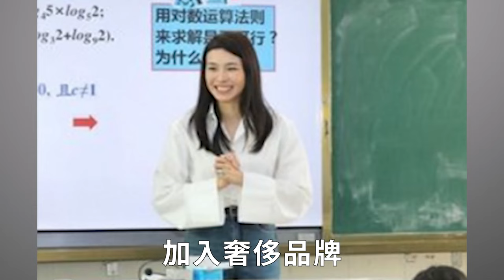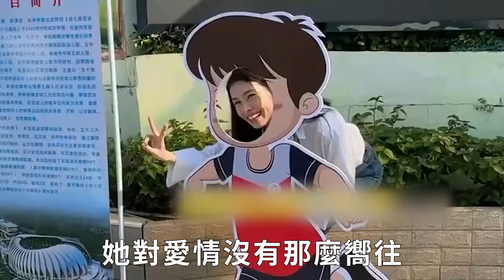廣東打工妹高嫁比利時王子，從平民躍入貴族，成為歐洲第一王妃，14年過去如今怎麼樣了#跨國婚姻